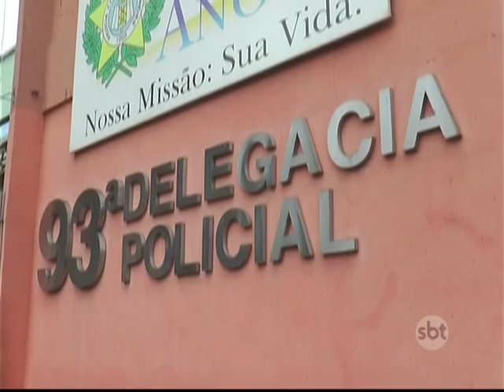Integrantes de quadrilha de tráfico de drogas são presos em Volta Redonda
Sete integrantes de quadrilha de tráfico de drogas são presos no bairro Vila Brasília, em Volta Redonda. O bando teria ligação com o traficante Pirata.